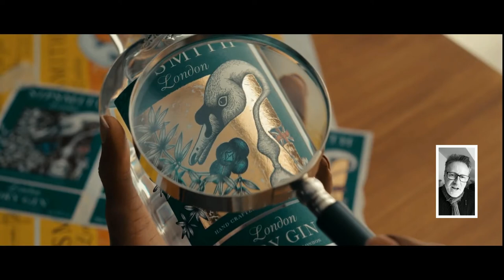I Wish I Made SIPSMITH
SIPSMITH - We Make Gin Not Compromises

This tribute to the filmmakers behind the SIPSMITH ad comes from sound designer and composer Brad Williams.

Credits for the original spot:

Agency. Ogilvy
Executive Creative Director. Jules Chalkley
Creative Directors. Giles Montgomery, Lotte Jeffs
Art Director. Ilka Mourao
Copywriter. Jonny Durgan
Producer. Oliver Featherman
Account Manager. Charlotte Black
Production Company. Biscuit Filmworks
Director. Jeff Low
Producer. Kwok Yau
Production Assistant. Gabija Lauce
Animators. Andy Biddle, Tobias Fouracre
Editorial. Work Editorial
Editor. Saam Hodivala
Sound. 750mph
Sound Engineer. Sam Robson
VFX. The Mill
Producer. Nicole Duncan
Production Coordinator. Judit Jakli
2D Lead Artist. Gareth Brannan
2D Artist. Adam Maynard, David Wishart, Holly McLean, James Pratt, Richard Payne
3D Artist. Priyanka Telang
Design. Eamonn Blake, Richard Perrigo
Colour. The Mill
Colourist. James Bamford

I WISH I MADE is a love letter series to commercials. It's dedicated to works (old and new) that we keep coming back to - little films that bring us joy, that challenge and inspire us. The only rules are that you have to crush on something you weren’t involved with and you have to do it in the span of the spot itself.